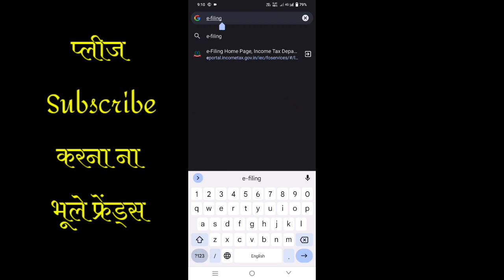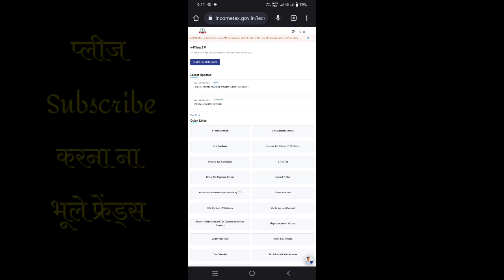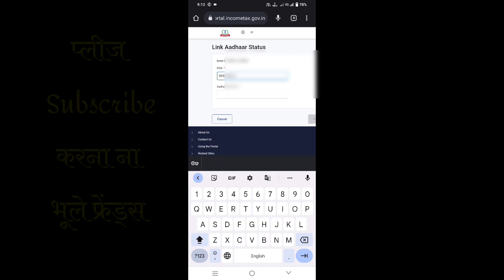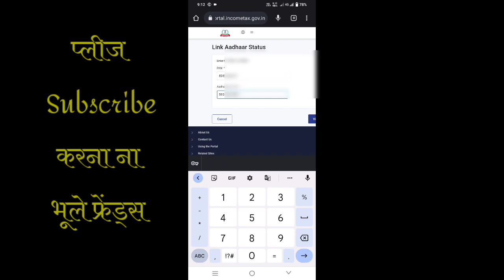Pan card Aadhar se link hai ya nhi kaise pata kare | How to check status of PAN Aadhaar Link - 2023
About This Video 👇
आज कि इस वीडियो में बताने वाला हूं कि pan Card Aadhar se Link है कि नहीं कैसे पता करें..

Same Related Keywords 👇
pan card aadhar card link kaise check kare mobile se